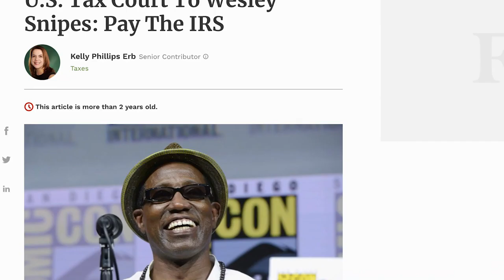Where did Wesley Snipes go wrong?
Get started in Estate Planning for FREE!! Avoid the 3 biggest mistakes people make

About eight years ago, actor Wesley Snipes was released from prison after serving a three-year sentence for tax charges. Sure, this was just a misdemeanor tax offense and might have been overboard in terms of punishment, but could have been avoided by filing taxes properly!

Listen to T. Jayden Doye give his personal experiences working with similar affluent individuals and simple ways to avoid legal troubles.

T. Jayden Doye, CPA